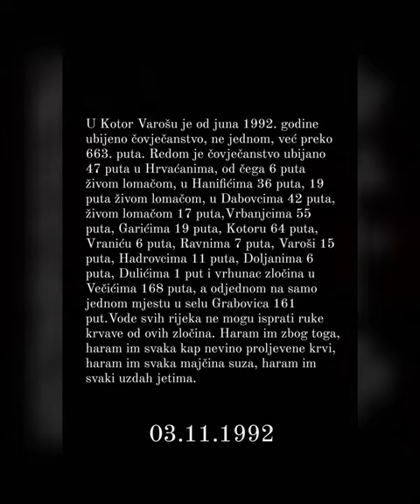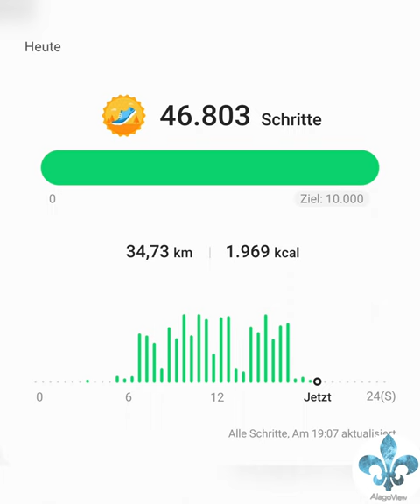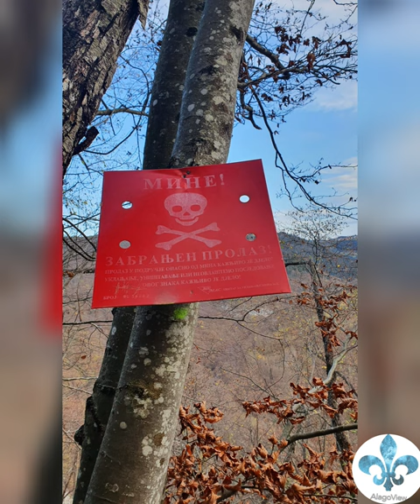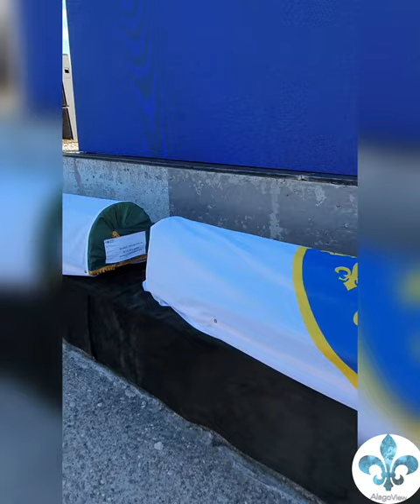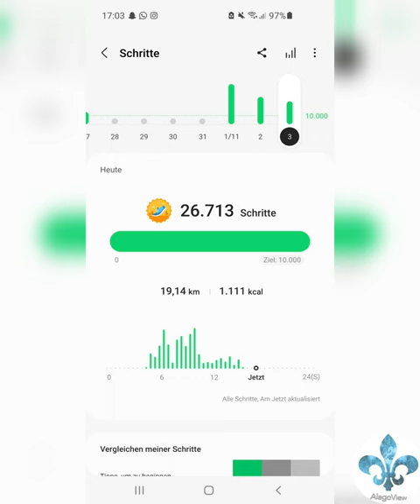"Tihi hod za veliki bol" Karaula~Vecici